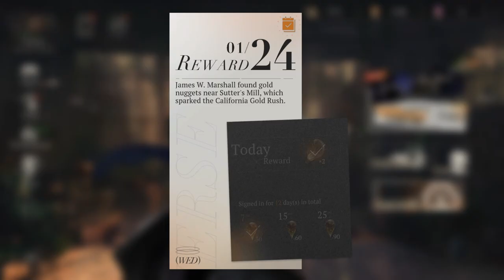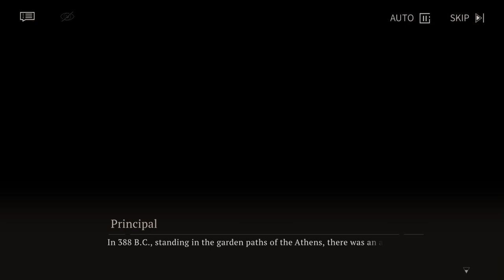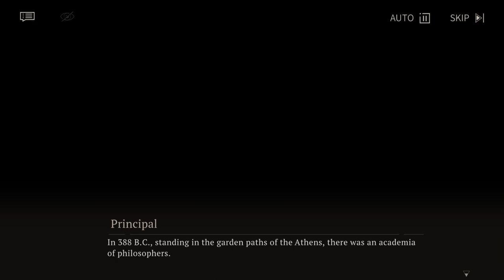「Android」 Reverse 1999 [EN] リバース [Part 7] Story Chapter III (01~06) — Vertin & School (JP DUB)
▊▊▊▊▊~Walkthrough Game.~▊▊▊▊▊
Chapters : Nouvelles et Textes pour Rien "Chapter 3" - 1/2/3/4/5/6

▶ Description : Reverse: 1999 (重返未来：1999) is a turn-based fantasy adventure RPG that is being developed and published by Bluepoch for iOS and Android devices. Reverse: 1999 was released first in mainland China on May 31st, and subsequently released worldwide on October 26th, 2023 on PC, iOS, and Android platforms.
On the last day of 1999, "The Storm" ascended from the ground up into the sky, and everyone except for you who became disorientated after is dissipated. You are called the "Timekeeper", the final witness of an era. You search for the truth behind "The Storm", and the answers that you are searching for are hidden in the last day of 1999.

Developer(s): Bluepoch
Publisher(s): Bluepoch
Platform(s): IOS/Android/PC
Genre(s): Role-playing, turn-based tactics
Mode(s): Single-player
Release: 2023~

▓ P.S: There may be recording breaks or jerky sound in the video, but overall it does not interfere with viewing. (The video was made primarily for myself. ⌤) ▓